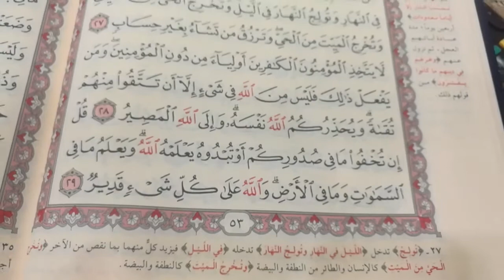تحفيظ القرآن الكريم